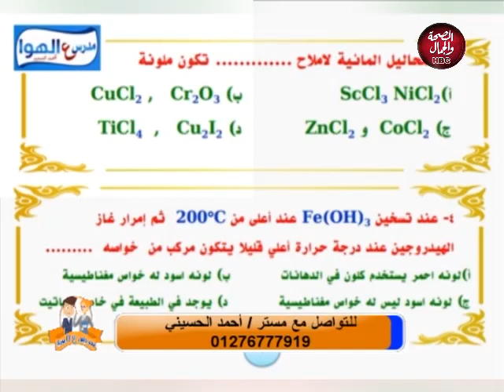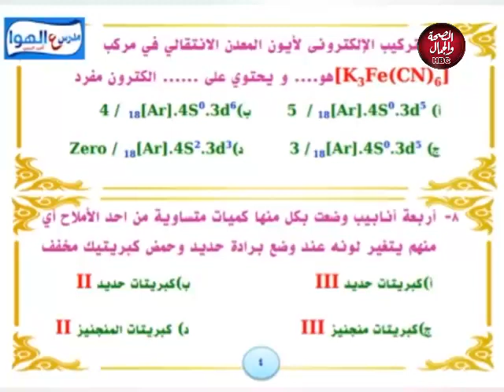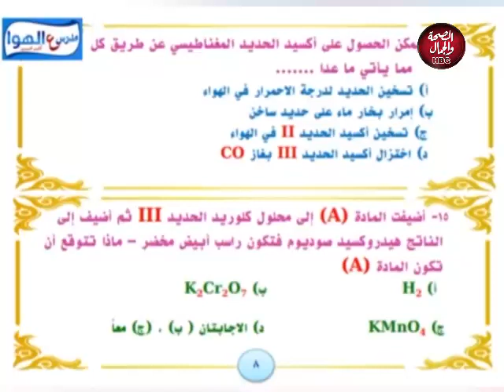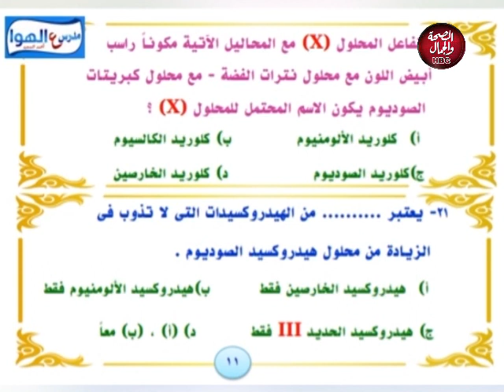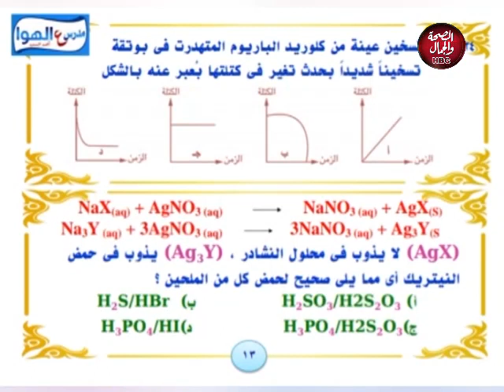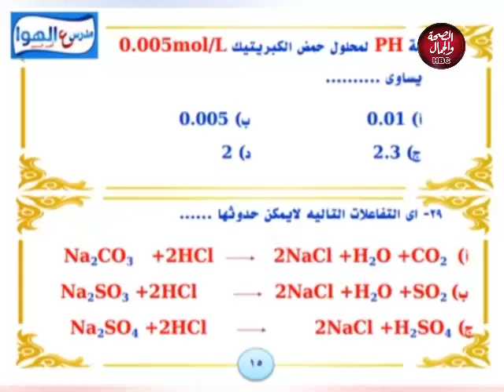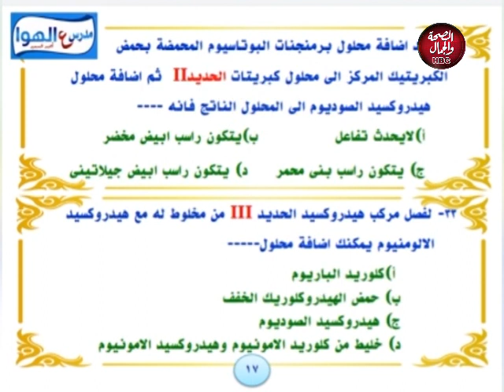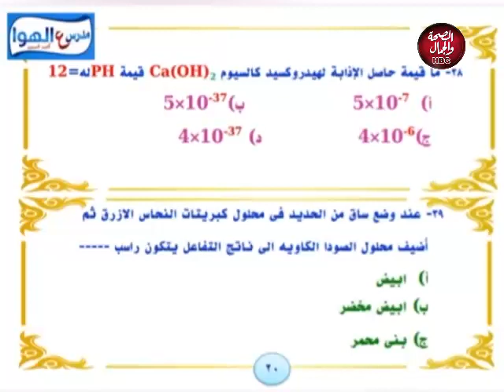مدرس علي الهوا | مراجعة علي نصف المنهج في الكيمياء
قناة_الصحة_والجمال# برامجنا